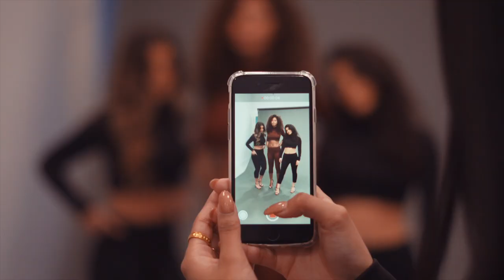AKOY Models Worldwide Community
Welcome to the world of AKOY
a look behind the scene
On this youtube channel you can see more about us
to order the sets

Regards

AKOY and team